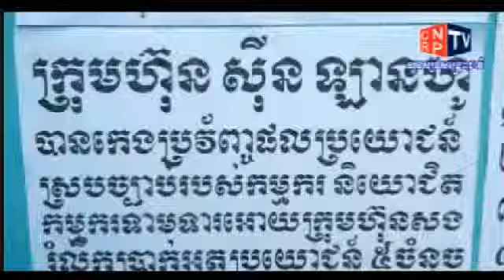Hot News | Cambodia Hot News | Khmer Hot News 2014 | Hot News Today | RFA Khmer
Breaking News
Khmer Hot News This Month
RFA Khmer Update
Khmer RFA
CRNPTV
AFI Khmer
Special Reporter